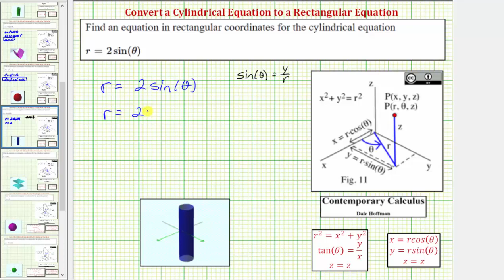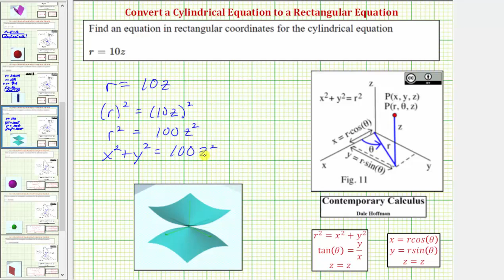Escribir ecuaciones cilíndricas en forma rectangular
Este video proporciona 4 ejemplos sobre cómo escribir una ecuación cilíndrica en forma rectangular.